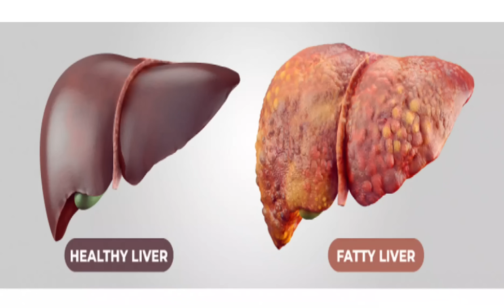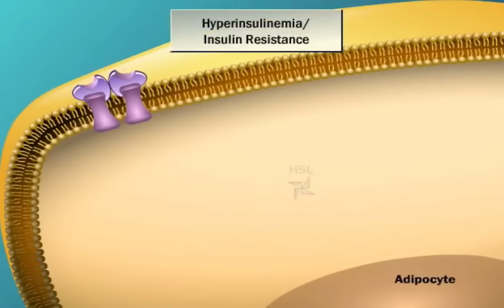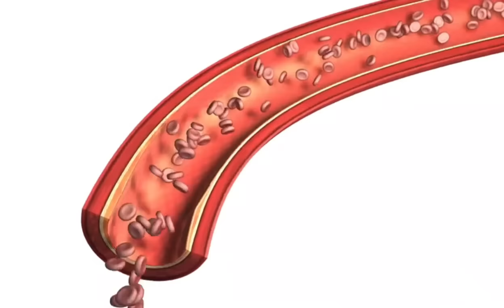Benefits of drinking lemon juice daily /medical awareness in tamil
1.Reduce risk of fatty liver
2.Reduce cholesterol level
3.Weight loss
4.reuce kidney stone formation
5.Anticancer effect
6.Vitamin C
7.Phytonutrients
8.Digestion